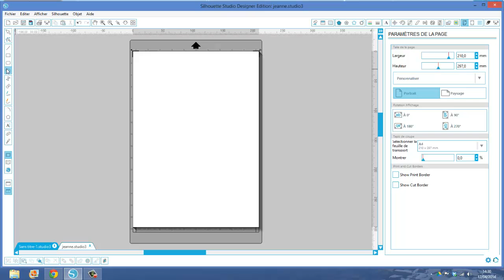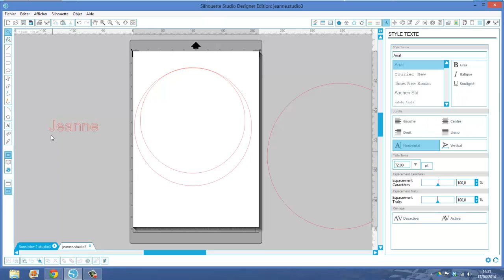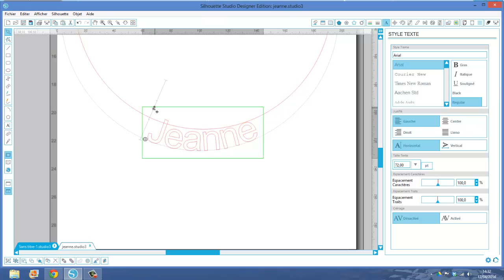creation d un prenom ds une carte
comment inserer un prenom ds une carte circulaire